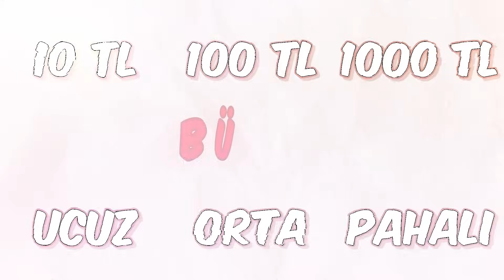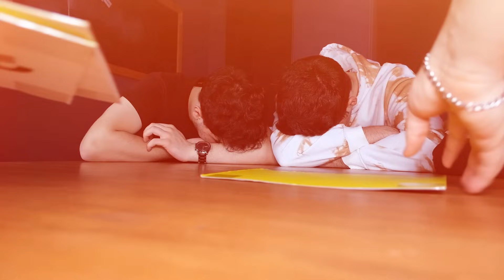UCUZ vs ORTA vs PAHALI YEMEK YARIŞMASI ! w/@AhmetBelirr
Merhaba M2B , Bugün 10 TL vs 100 TL vs 1000 TL YEMEK YARIŞMASI ! ucuz orta pahalı tarzında eğlence li komik ve trend bir video ile karşınızdayız.